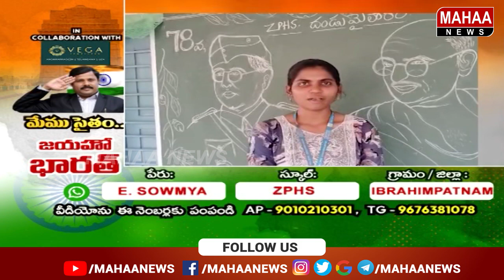Independence Day kids Special Performance| E.Sowmya | ZPHS Ibrahimpatnam | Mahaa News